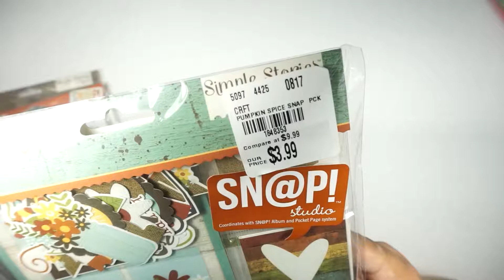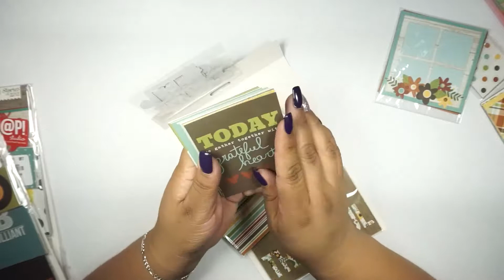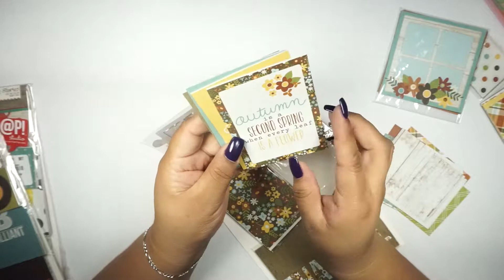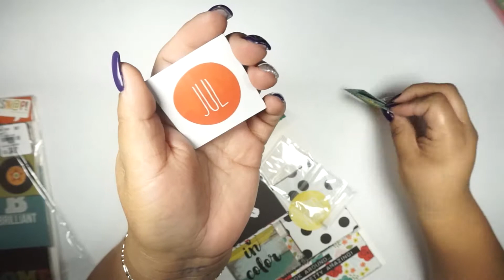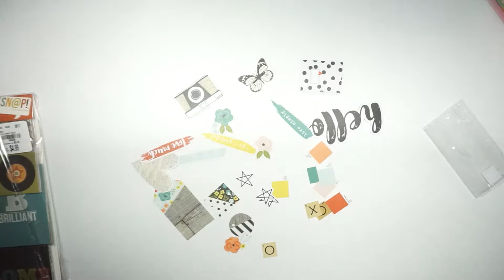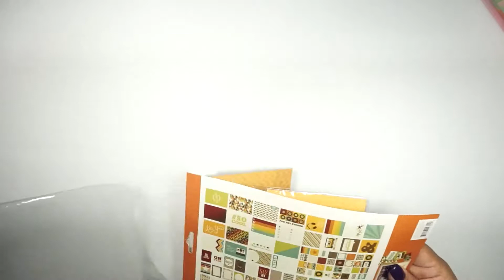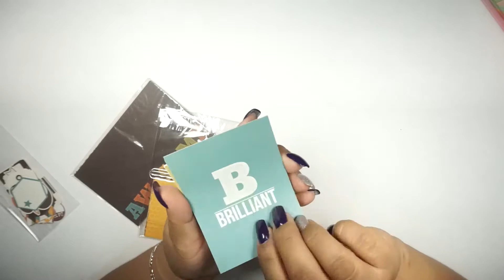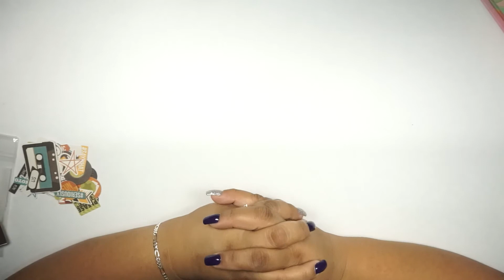Planner Accessories | Simple Stories Sn@p Packs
Welcome to Silvia's World Planner!  Here I share my passion and creativity for planning.  In this video I open up some Simple Story Sn@p Packs I got from Tuesday Morning. Enjoy!

All items bought by me at Tuesday Morning:

Simple Stories 5023 Life in Color Sn@p Card (120 Pack), Multicolor

Could not located where to buy the other 2, but check out this webpage for other kits that there is out there.\